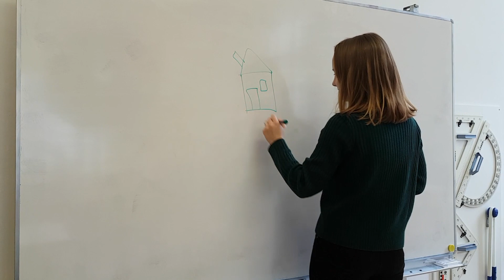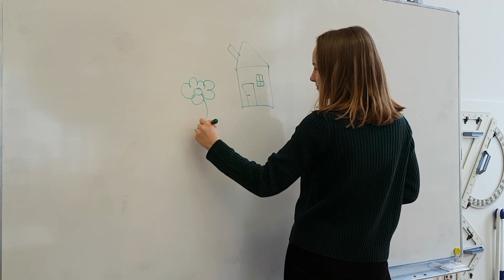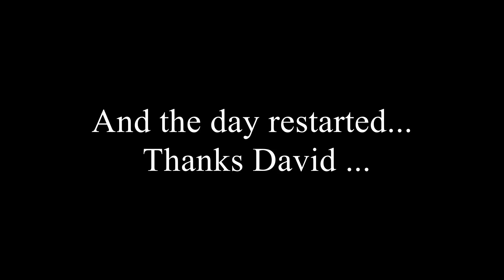Kurzfilm: In der Zauberschule läuft etwas schief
Die Wahlpflichtfachgruppe Informatik der 7.ORg erstellte heuer zwei Kurzfilme zum Thema „Zauberschule“. Das Hauptaugenmerk beim Gestalten der Filme lag auf Spezialeffekten. So konnten einige Zauberschüler die Zeit rückwärtslaufen lassen oder anhalten.